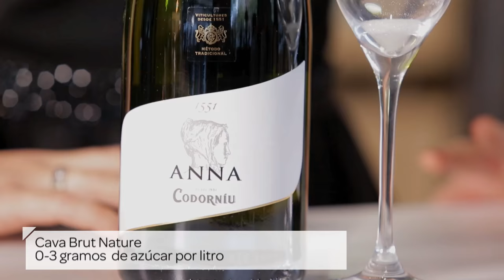Diferencias entre cava Brut Nature, Brut y Semi Seco